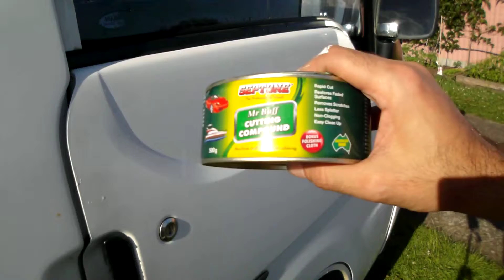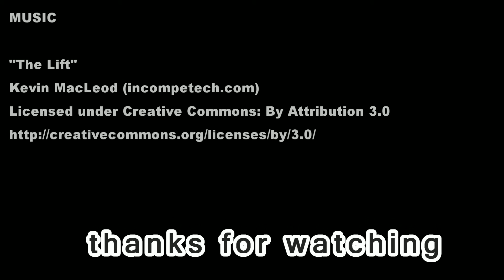DIY polishing out scratches from cars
I didnt want to pay someone big bucks to remove a decent scratch on the work truck. So i did it myself.
A powered polisher is not necessary, but will make the job much easier (and quicker).
Good luck!